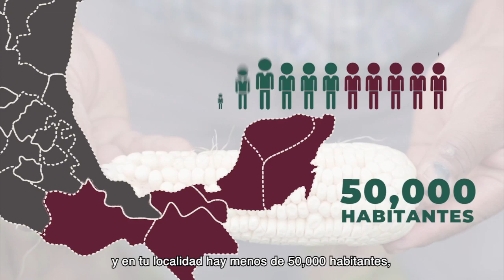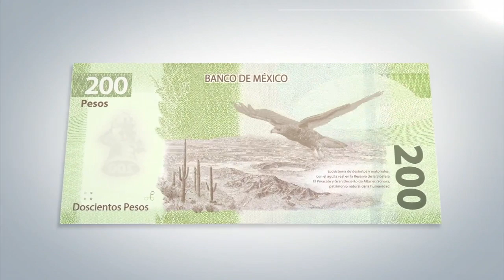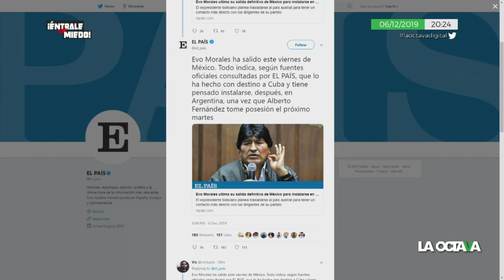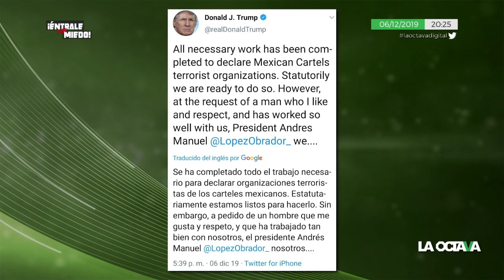MIGRANTES EXIGEN tener VERDADEROS REPRESENTANTES en el país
Esmirna García, Roberto Ferreyra y Byron Sigcho-López conversan con Vicente Serrano sobre los mexicanos en Estados Unidos y la 4T.